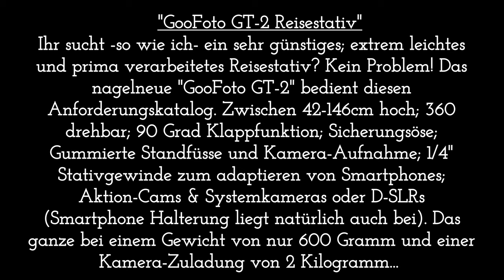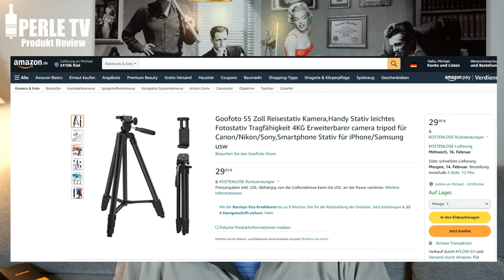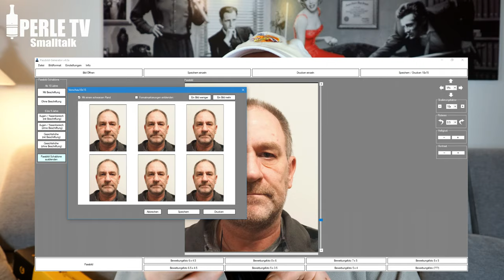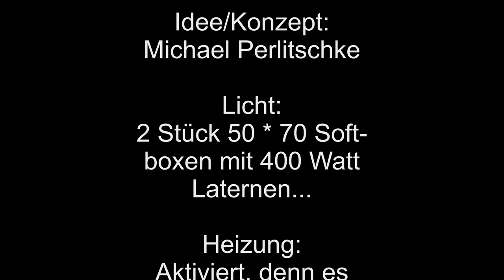"GooFoto GT-2" Das perfekte Tripod / Reisestativ (extrem leicht & kompakt)! (4k)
Ihr sucht -so wie ich- ein sehr günstiges; extrem leichtes und prima verarbeitetes Reisestativ? Kein Problem! Das nagelneue "GooFoto GT-2" bedient diesen Anforderungskatalog. Zwischen 42-146cm hoch; 360 drehbar; 90 Grad Klappfunktion; Sicherungsöse; Gummierte Standfüsse und Kamera-Aufnahme; 1/4" Stativgewinde zum adaptieren von Smartphones; Aktion-Cams & Systemkameras oder D-SLRs (Smartphone Halterung liegt natürlich auch bei). Das ganze bei einem Gewicht von nur 600 Gramm und einer Kamera-Zuladung von 2 Kilogramm...

Hier nun noch wie im Video gezeigt der Bezugslink:

-GooFoto GT-2 Reisestativ